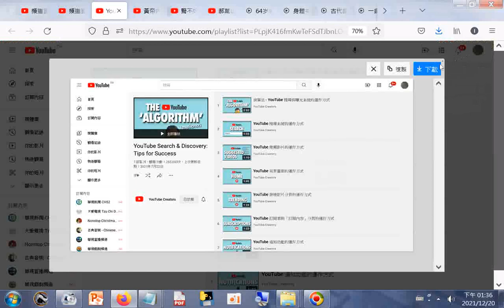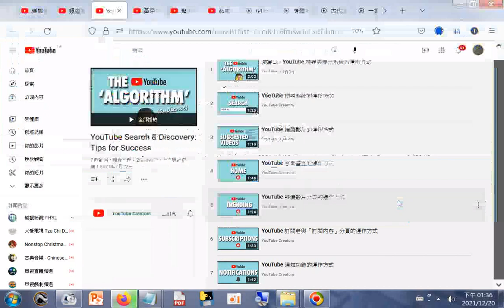Search & Discovery Tips for Success YouTube htm20211220